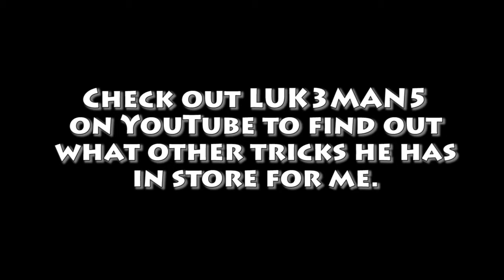Enlightened Caves Attempt 1 Episode 6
This is my playthrough/Beta test of LUK3MAN5's fourth Super Survival map called Enlightened Caves. Watch me die in stupid, horrible ways to the nasty tricky traps he has laid out for me.